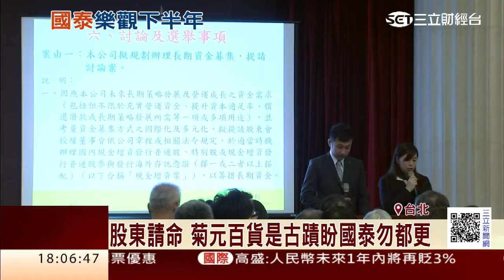國泰蔡宏圖樂觀景氣 「下半年比上半年好」| 三立財經台CH88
國泰金今（8）日股東會，董事長蔡宏圖看景氣，樂觀表示下半年會比上半年好，不過有股東向蔡宏圖請命，位在博愛特區的大樓，前身是菊元百貨，國泰想要都更活化，但股東認定這是古蹟應該保留，光是討論菊元百貨，就讓蔡宏圖侃侃而談。